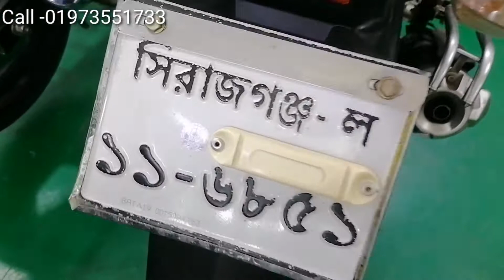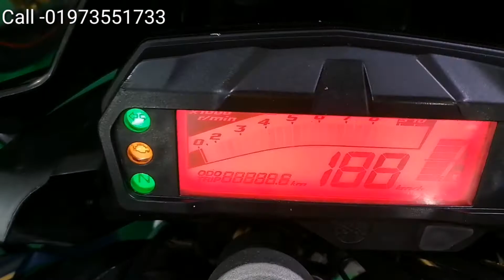Second hand Yamaha FZ-s V2 Review 2022 || FZs V2 model 2018 bike price in BD //Atik Motors Bogura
ATIK motors Bogura

এখানে নতুন পুরাতন মটর সাইকেল কেনা বেচা করা হয়।

ঠিকানা ঃ বগুড়া শাহজাহানপুর উপজেলা মাঝিরা বাইপাস।

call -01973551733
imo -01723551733